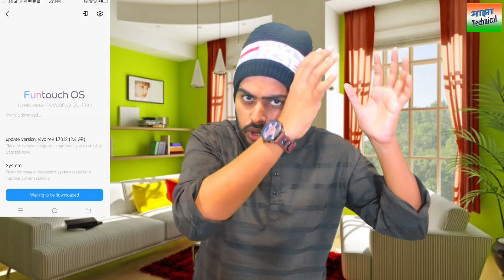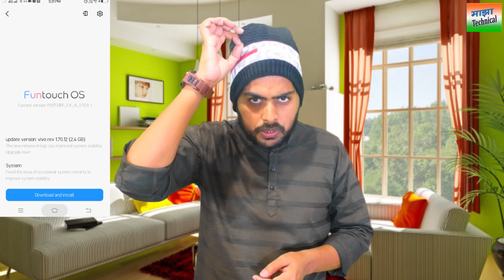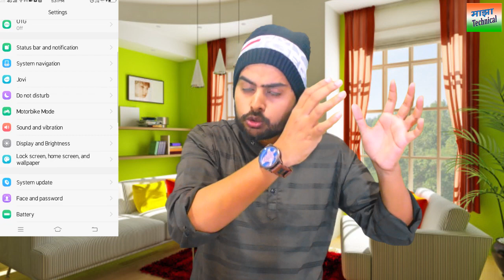Call Karate Samay Hotspot Internet Band Kyun Ho Jata Hai ? Calling Time Hotspot Connect Nahi Ho Raha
agar aap apane mobile ka wifi hotspot on karke uska data kisi dusare device me use karte hai aur mobile se bat karte samay agar internet work nahi kar raha hai to sirf 1 minute me aise thik kare . mobile se bat karte samay wifi hotspot ke internet data band kyun ho jata hai ?
while internet closed after calling ?
Published by : Majha Technical
Edit and Video : Rupesh Aaditya
Art and Design by : Manisha Noopur